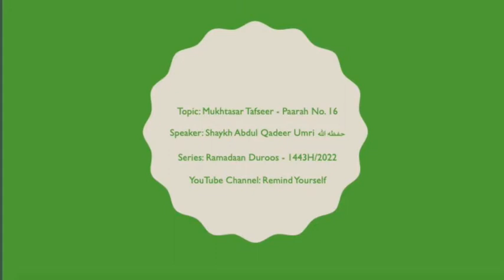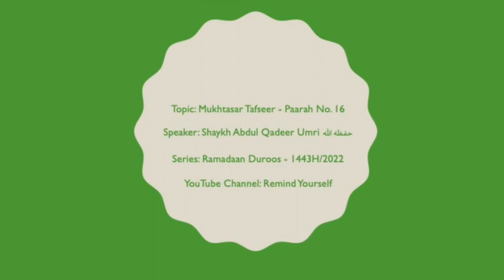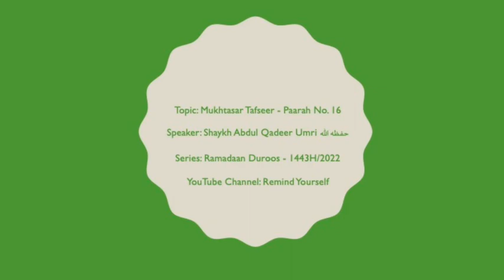Mukhtasar Tafseer Paarah No 16 | Shaykh Abdul Qadeer Umri حفظه الله | Ramadaan Duroos